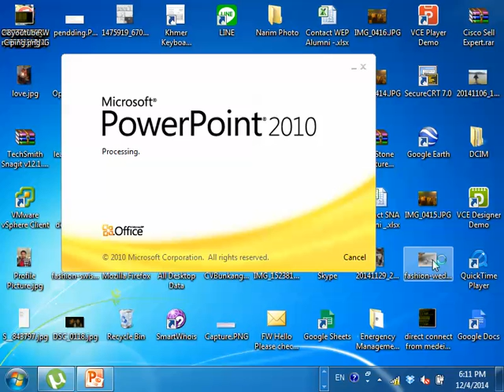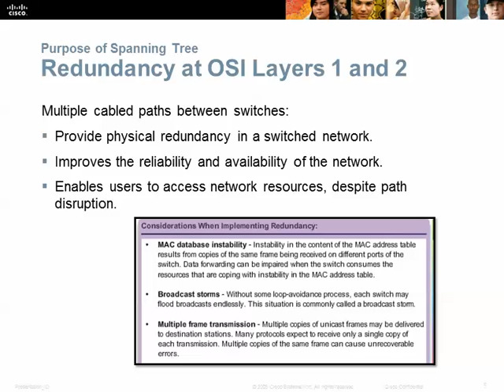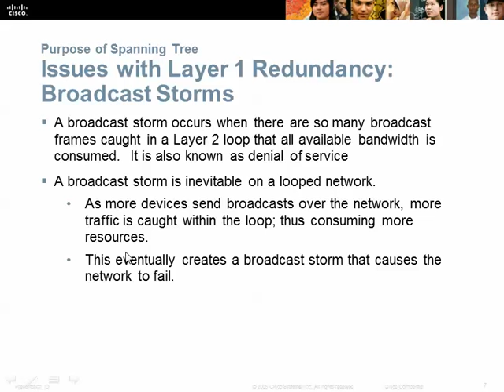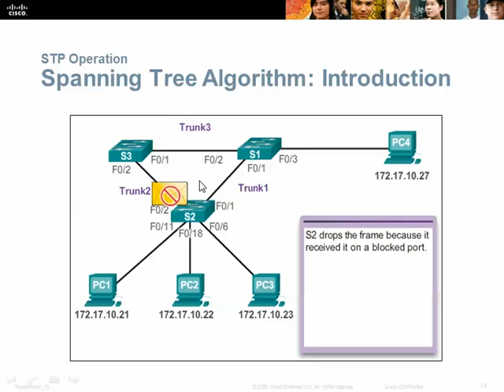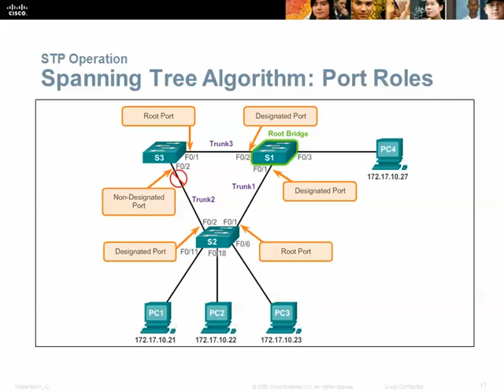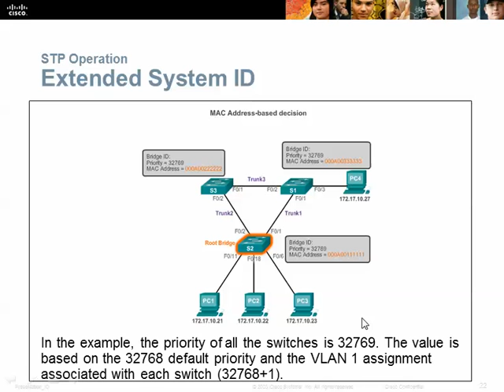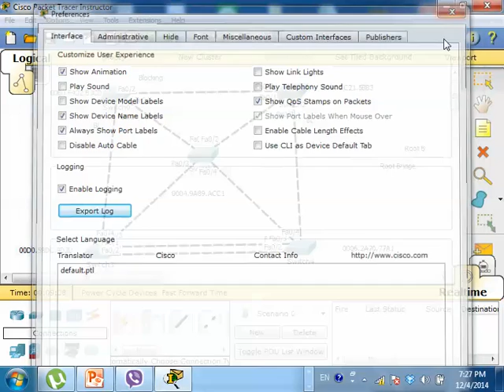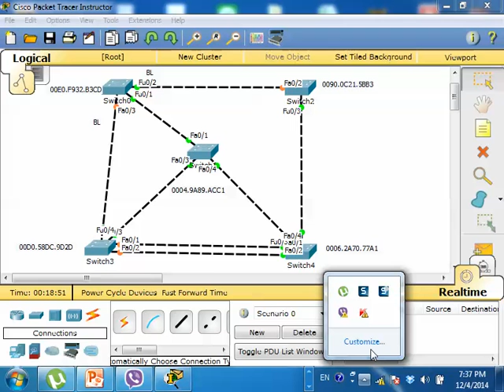CCNA 3 Cisco class in khmer P 3